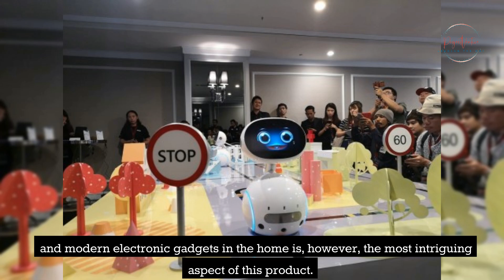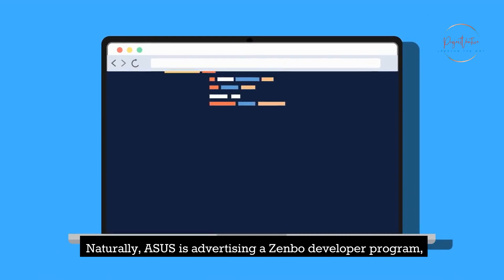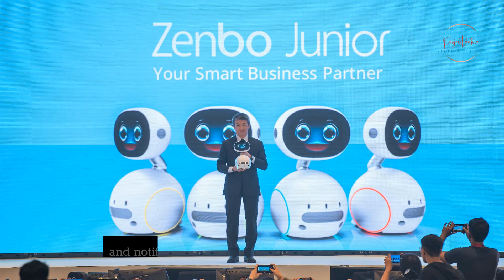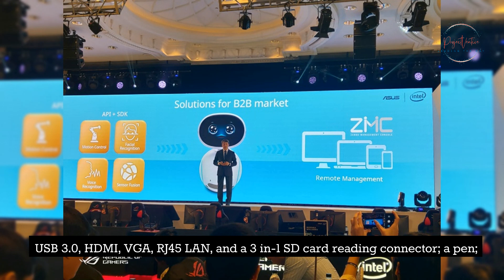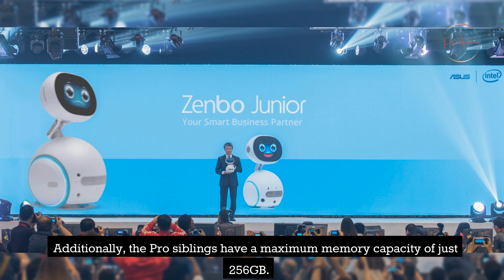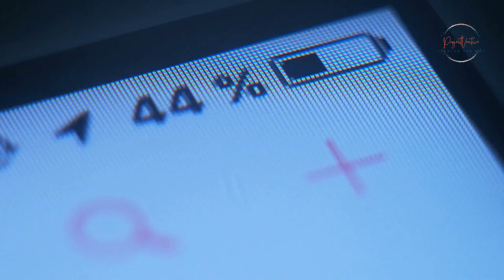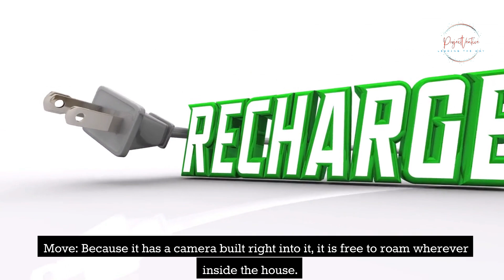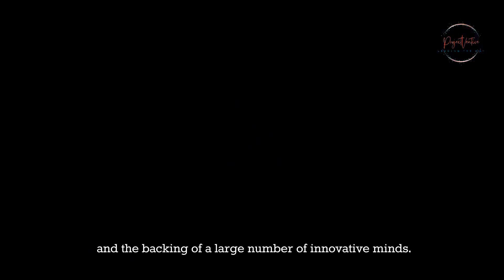Zenbo Junior Robot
0:00 to 0:20 intro
2:06 Naturally, ASUS is advertising a Zenbo developer program,
4:05 ASUS introduced an entirely new lineup of Zenbooks, Transformers,
6:33 and a starting price of $799 for the 256GB version.
8:15 Are you willing to share your home with a robot?
8:59 Voice instructions were used for all of these actions.
10:29 Smart Helper or Hazardous Toy?
11:11 People will fear that they will have a lot of privacy issues with such a device.
12:20 to 12:31  outro .
1)This video has no negative impact.
2)This video is also for informative purposes.
3)It is transformative in nature.